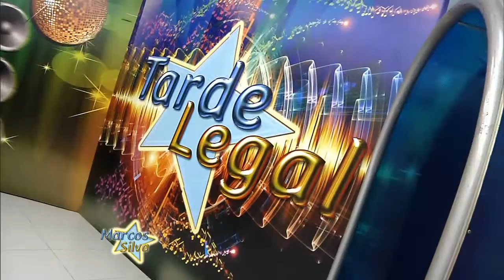OS MORENINHOS NA TARDE LEGAL DIFÍCIL DIZER